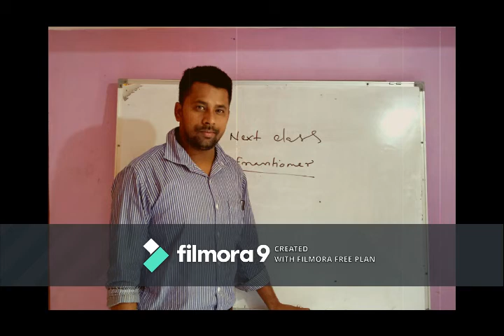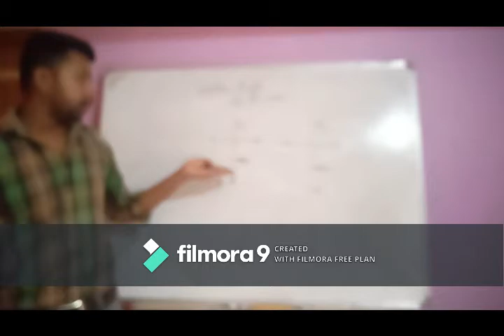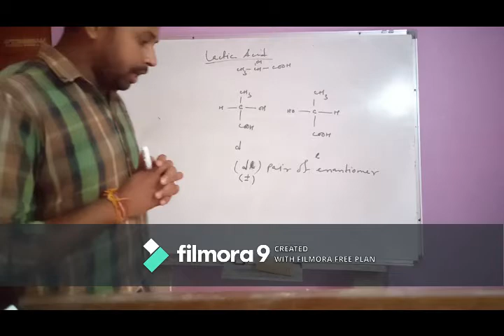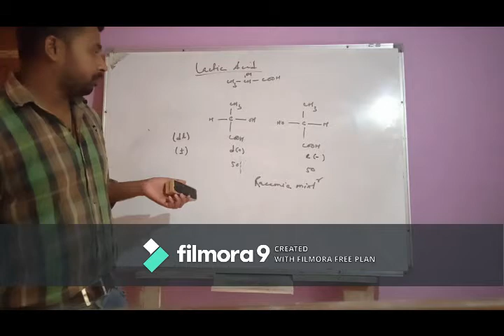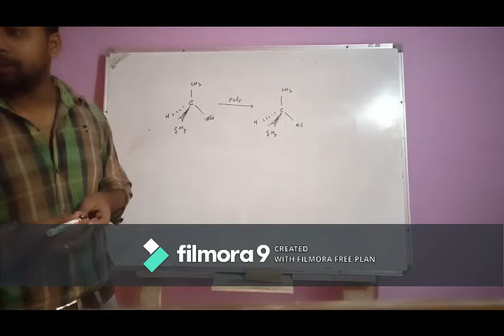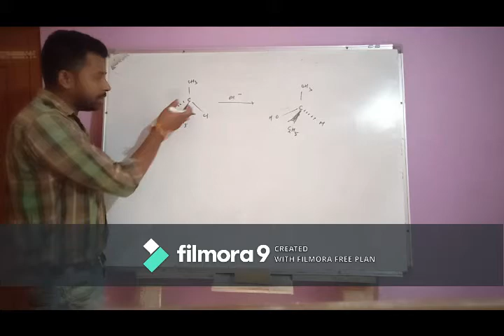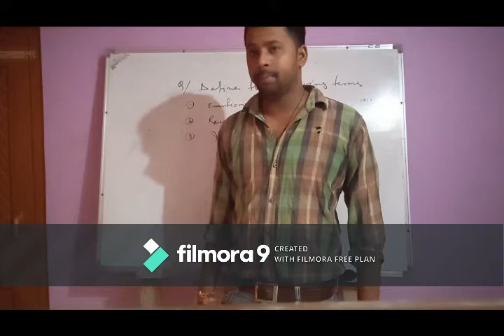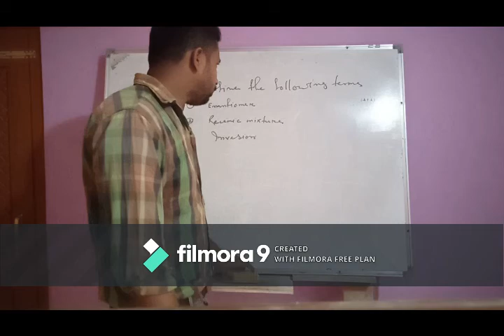HS 2ND YEAR CHEMISTRY CLASS ( PART-2) HALOALKANE 1st part OF 1.9